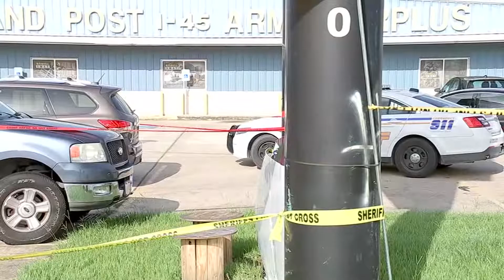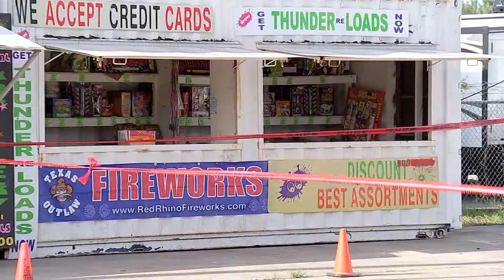TX: FIREWORKS STAND ROBBER FUMBLES GUN, GETS SHOT - CNN